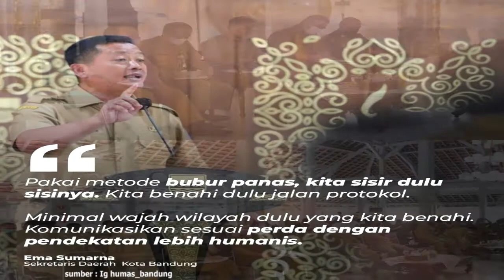Ema Sumarna: "Zona Merah Akan Kita Tertibkan, Siapapun Dibelakang Mereka"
Pemerintah Kota Bandung bersama para pejabat
kewilayahan dan Satuan Kerja Perangkat Daerah (SKPD)
yang tergabung dalam Satuan Tugas Khusus (Satgasus)
akan kembali menata Pedagang Kaki Lima (PKL)

Melalui Satgasus PKL, Pemkot Bandung menargetkan
menertibkan dan menata wilayah-wiayah
yang terdapat PKL

Meski sempat melakukan beberapa langkah
penertiban ditahun-tahun sebelumnya,
ternyata masih banyak PKL bandel
yang muncul kembali dizona Merah,
seperti di Jalan Dipatiukur, Lengkong dan lainnya